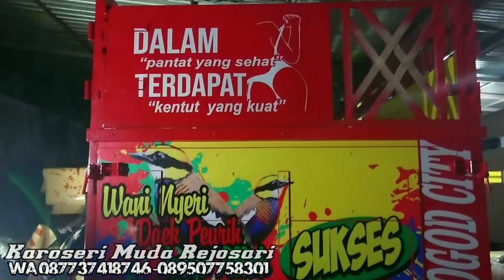Proses Cutting Stiker Full Rumit Truck Incu Sa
Karoseri muda rejosari alamat jl rejosari no 6 clapar subah batang Jawa tengah Indonesia wa 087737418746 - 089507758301

Kami karoseri truk mudarejosari siap menerima orderan dari owner trukmbois di indonesia anda siap,,, segera hubungi admin Muda Rejosari